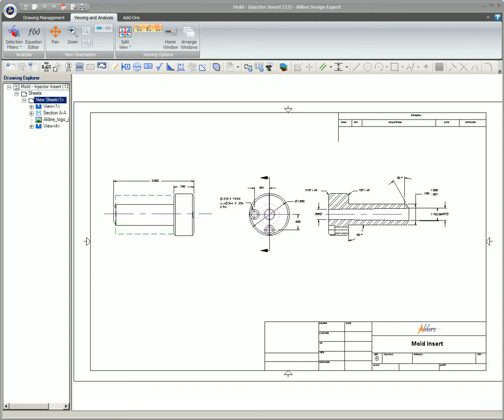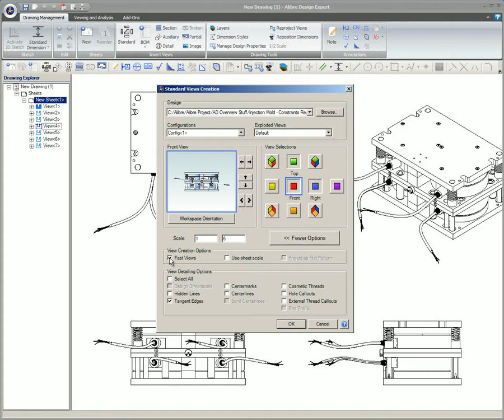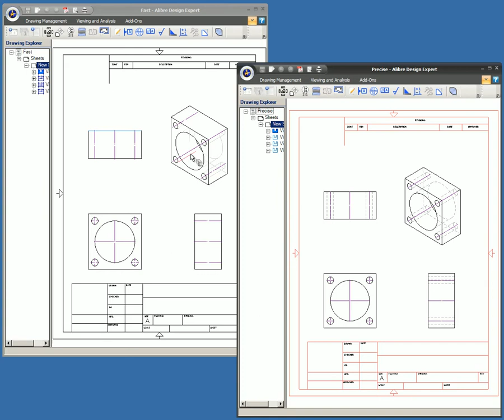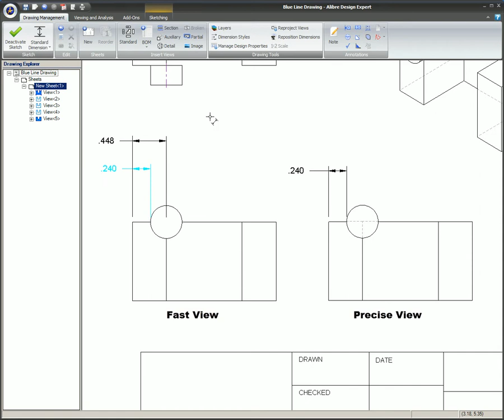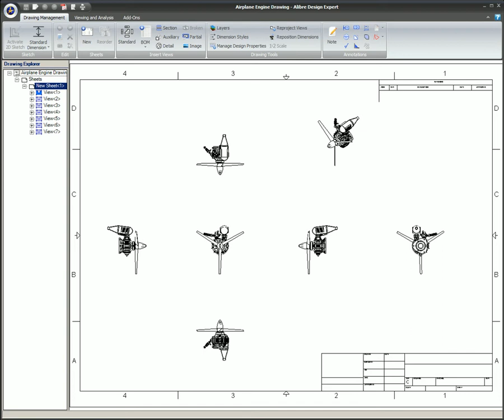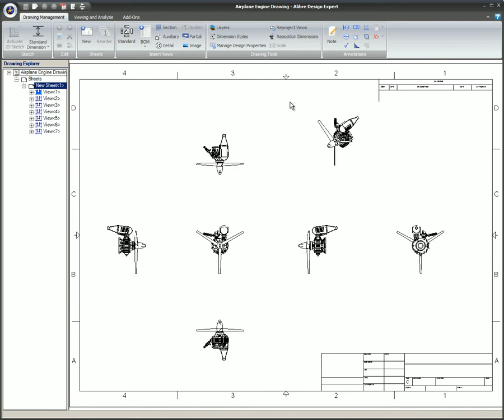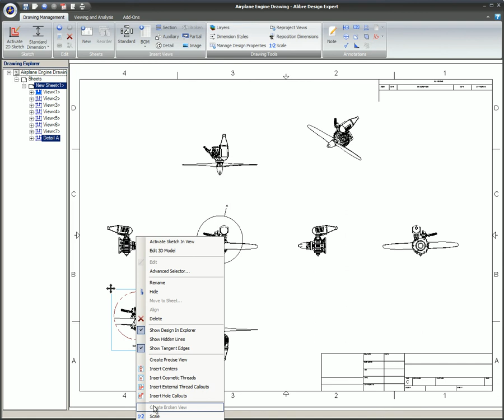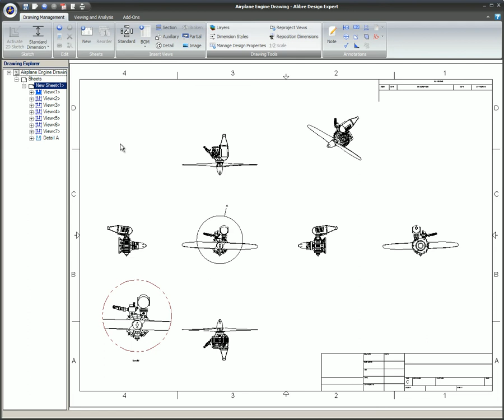Precise Views vs Fast Views & Reproject in Alibre Design (Legacy Interface)